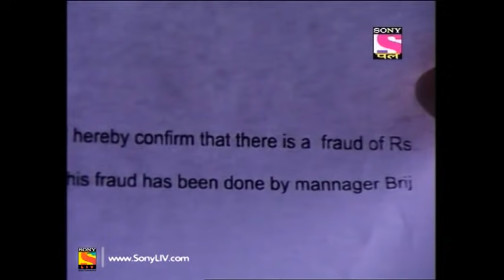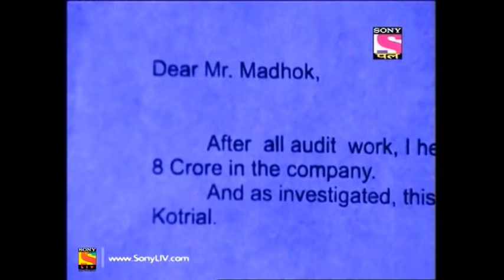Adaalat - Full Episode 37 - 6th February, 2018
Episode 37:
An old man is found murdered in his house. The sole witness in the case is a parrot. KD Pathak has to defend Geeta, who is accused of the murder. Will KD be able to solve this case? Watch this episode to find out.